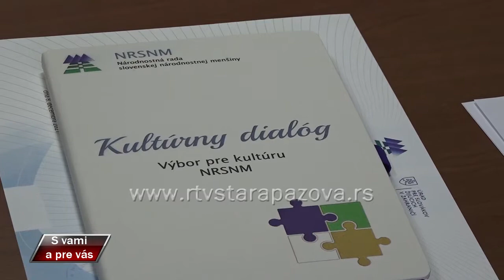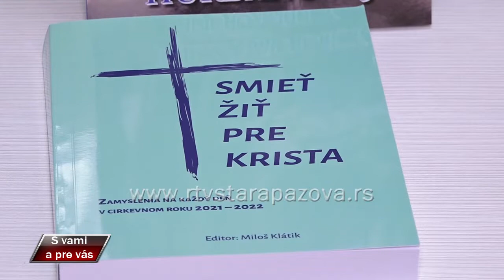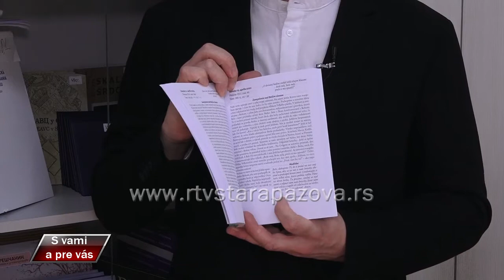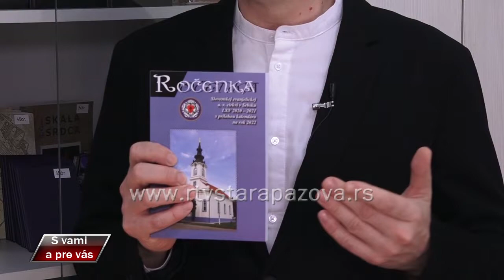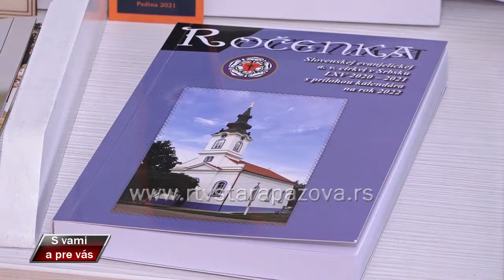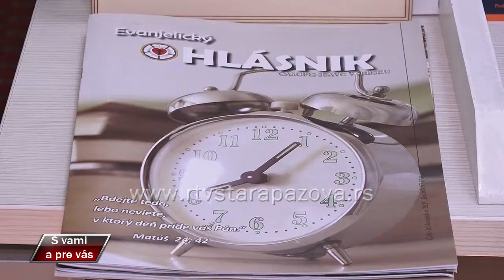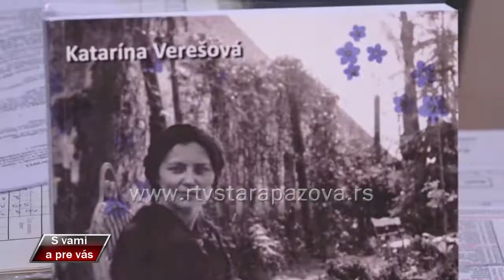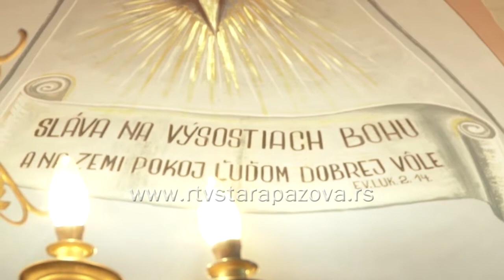S vami a pre vas 462